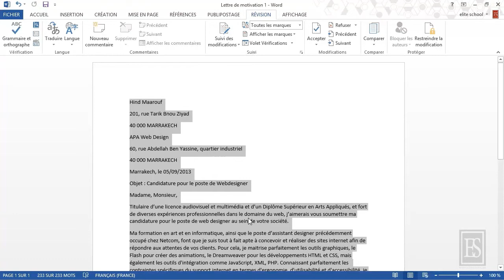Microsoft Word 2013 3.3. Sélectionner un texte.